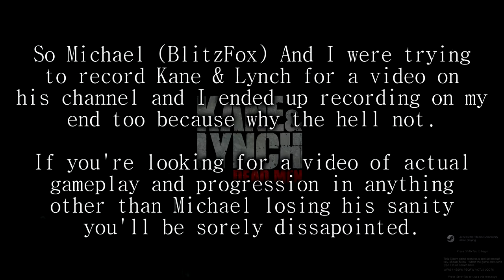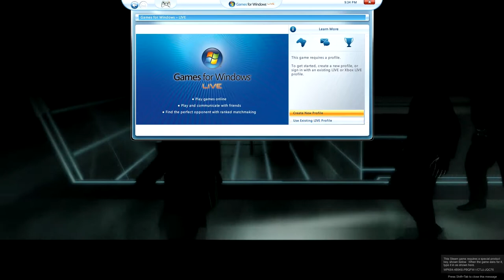BlitzFox and I Fail To Play Kane & Lynch: Dead Men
{NO ACTUAL GAMEPLAY PRESENT. EPIC FAILURE.}